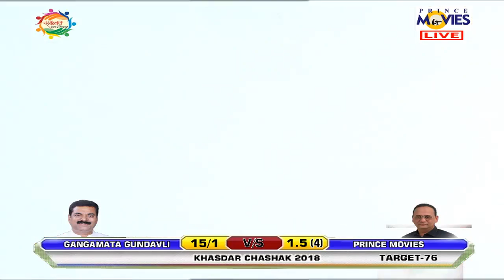PRINCE MOVIES VS GANGAMATA GUNDAVLI l KHASDAR CHASHAK 2018